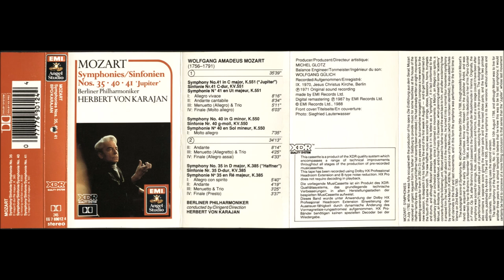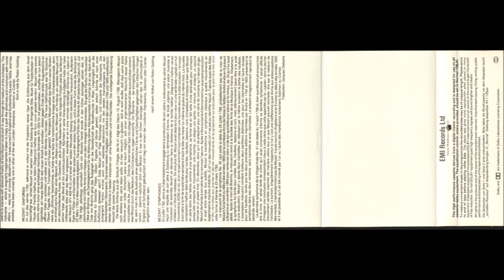Symphony No. 41 'Jupiter' - Wolfgang Amadeus Mozart, Herbert von Karajan [Cassette Rip]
Symphony No. 41 'Jupiter' by Wolfgang Amadeus Mozart as performed by theBerliner Philharmoniker under the direction of Herbert von Karajan.

This recording utilizes Dolby B correction with HX Pro to compensate for natural frequency response shifts associated with magnetic tape.

Composed in 1788, recorded in 1971

Reproduction Equipment
Medium - Cassette Tape
Tape Player - JVC TD-W220 w/ Dolby B Correction